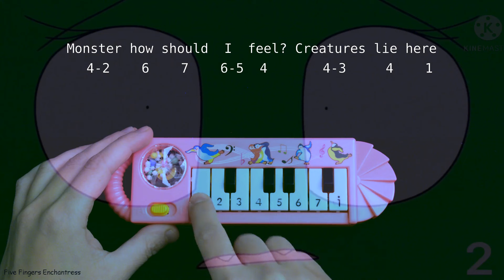MoNsTeR, HoW ShOuLd I FeEl meme (how to play on a 1$ piano)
how to play on a 1$ piano MoNsTeR, HoW ShOuLd I FeEl meme